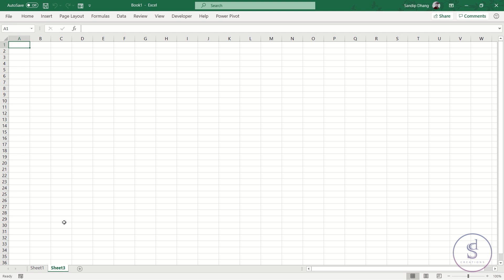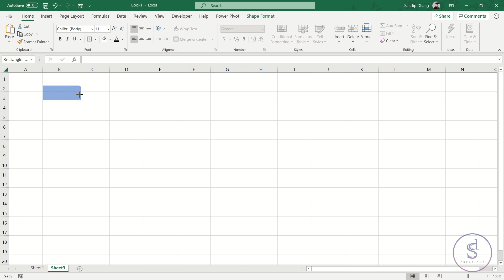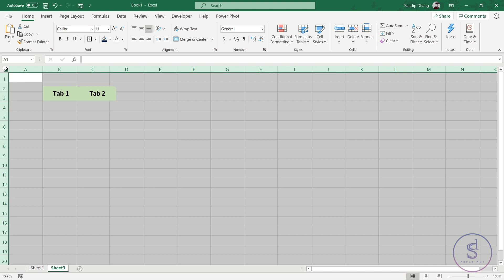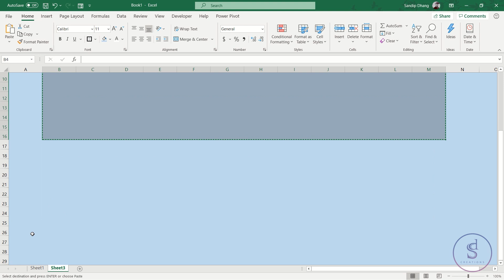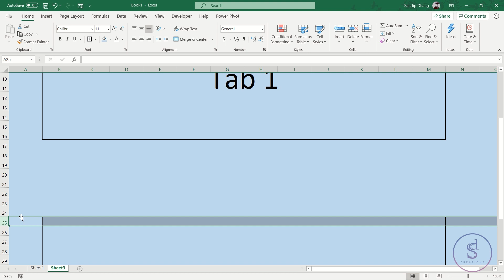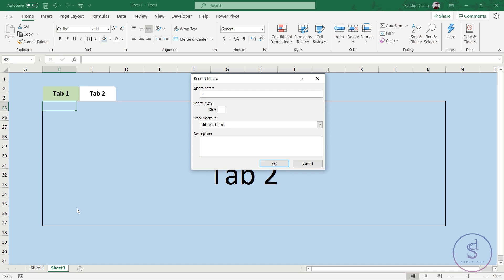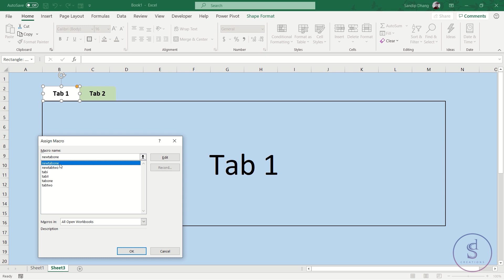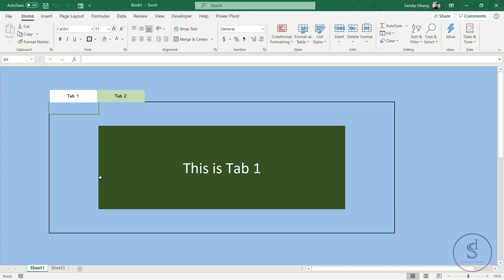How to create a Horizontal Tab System in Excel by MACRO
Hello guys.

In this video, you will be going to learn How to create a Horizontal Tab System in Excel by MACRO

If you have any queries you can comment I'll try to reply ASAP.